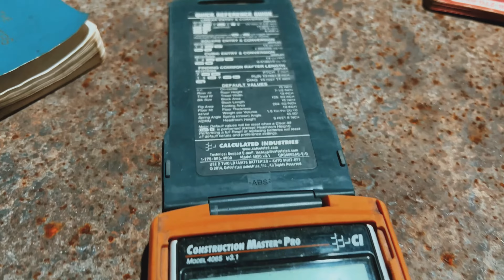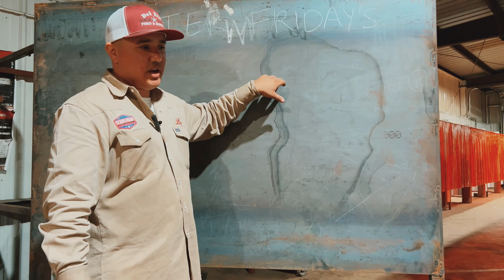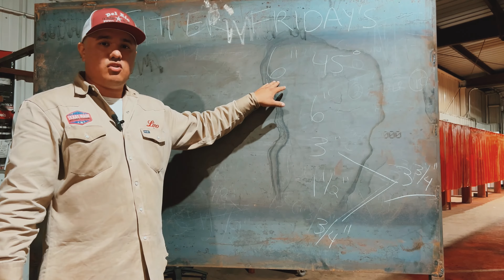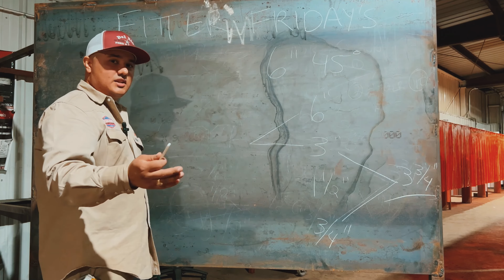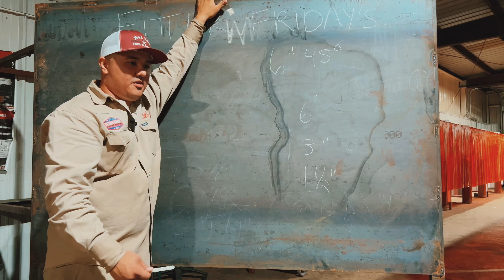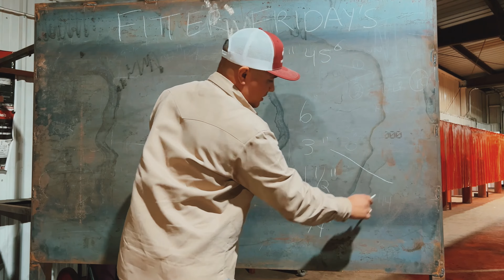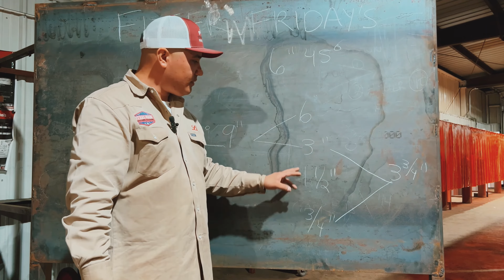How to find Take offs on 90s and 45s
👨‍🏭Texas Made Welding Academy👩‍🏭

In this video we talk about how to find the take offs on 90 degree Long radius and short radius pipe,as well as 45 degree
Pipe,and tools of the pipefitter craft

🙏 Thanks for tuning in with us 🙏

For Remotes,welding lenses,welding hoods and other merch.

👨‍🏭Turn&Burn🔥

🎥Video made by➡️ Valentin Briagas Jr. @DesmadreRanch 🎥